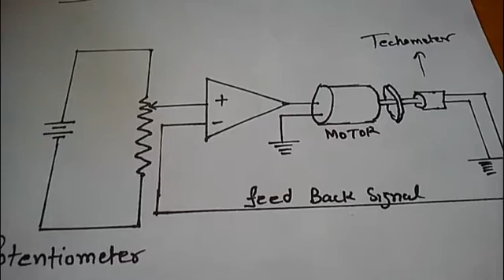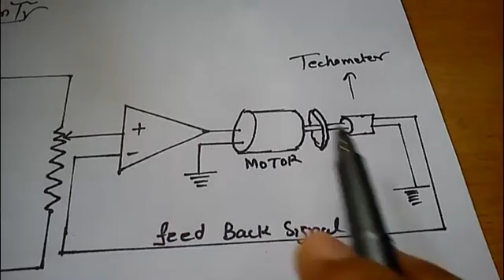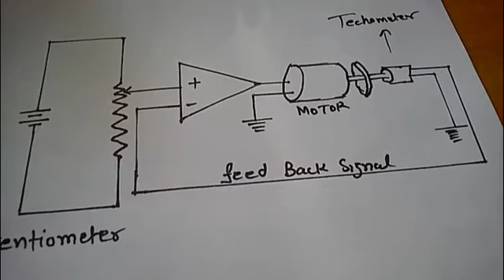How Tape Recorder Motor runs at constant speed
It is very necessary to run a DC tape recorder motor at constant speed for smooth music, if motor will run at variable speed with variation in load then it will fluctuate the music and ruins. So what makes to run motor at constant speed. Video contains basic circuit information. if have any question, write in comments.
thanks